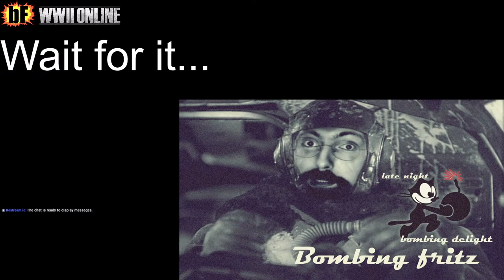Free to play Fritz - Welcome Back Pilot!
Grab a plane or AA gun for free and shoot at Fritz! All accounts are unlocked for the full list according to their rank until June 15th! Sign up for free or reactivate your account!